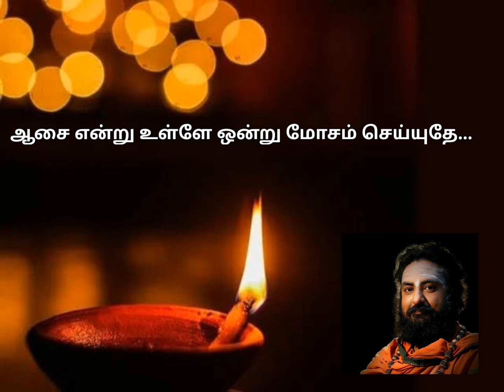ஸ்ரீ தனுர்தாஸ் ராமானுஜ ஜீயர் அருளிய தன் நிலை உணர்த்தும் பாடல்... 💕🙏